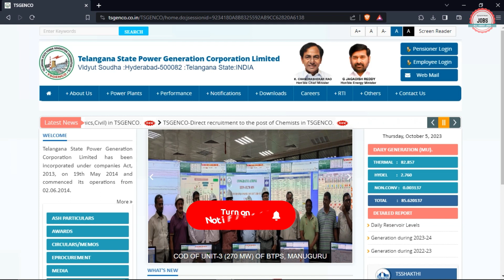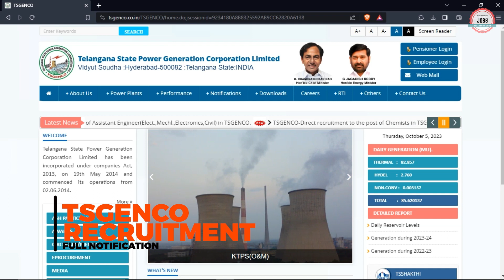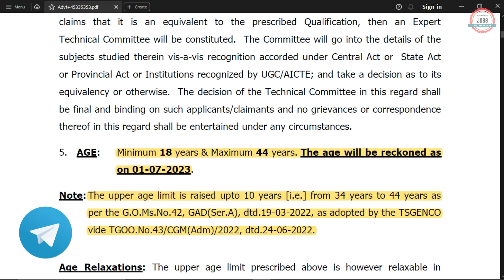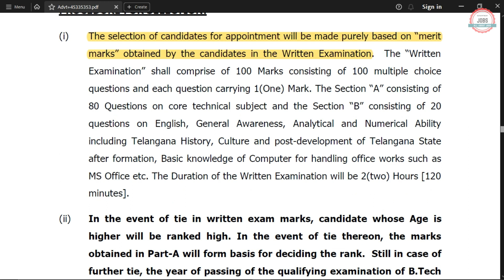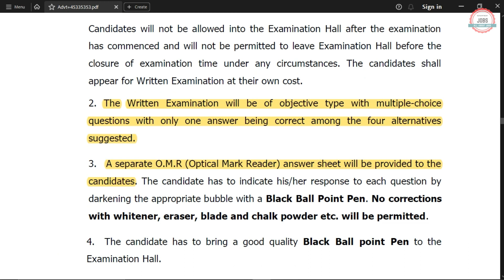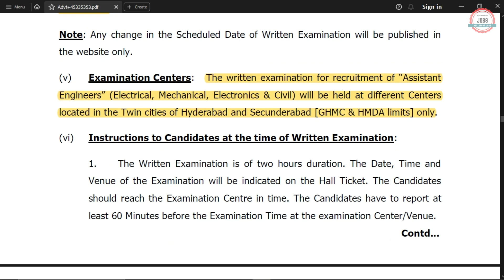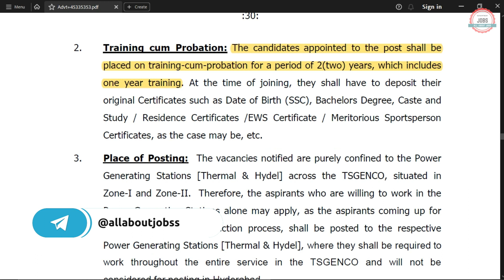Assistant Engineer Recruitment 2023|AE New Vacancy 2023| AE Notification 2023| AE Govt Jobs 2023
Telangana State Power Generation Corporation Limited (TSGENCO) has Inviting Online Application Form for the Recruitment of Assistant Engineer. Those candidates are interested in the following process of TSGENCO AE Recruitment 2023 & complete the required eligibility criteria can watch the full video and Apply Online for TSGENCO AE Vacancy 2023

🟡 Buy Books:-

assistant engineer recruitment 2023
assistant engineer vacancy 2023
Assistant engineer jobs 2023
ae vacancy 2023
ae notification 2023
tsgenco ae recruitment 2023
tsgenco ae question paper
tsgenco ae syllabus 2023
tsgenco ae 2023
tsgenco ae electrical syllabus
tsgenco ae vacancy
tsgenco ae 2023 apply online
tsgenco ae form filling 2023
tsgenco ae 2023 form fill up
tsgenco recruitment 2023
tsgenco ae notification 2023
tsgenco jobs 2023
tsgenco jpa notification 2023
tsgenco jao notification 2023
tsgenco chemist notification 2023
tsgenco ece syllabus
tsgenco mechanical
how to apply for tsgenco ae 2023
how to fill tsgenco ae form 2023
tsgenco recruitment 2023
tsgenco syllabus 2023
tsgenco recruitment 2023 apply online
tsgenco recruitment 2023 form fill up
tsgenco vacancy 2023
tsgenco new vacancy 2023
tsgenco notification 2023
tsgenco assistant engineer recruitment 2023
tsgenco assistant engineer previous question papers
allaboutjobs